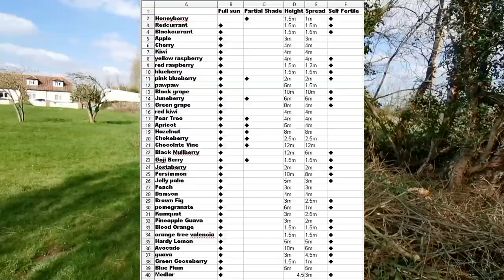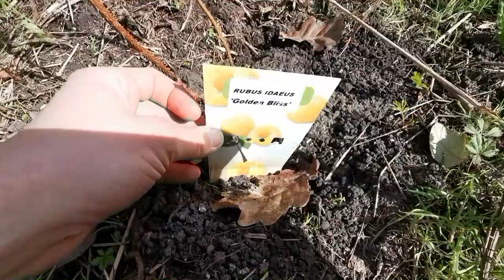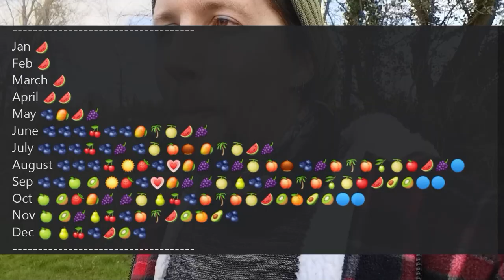Fruit Farm Update 🫐🍑🌰🍇🍎 Parsonage Side Retreats Gardens , Somerset, England, April 2023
Welcome to our purpose-built residential retreat centre in Somerset, England.  Parsonage Side Retreat

To support the centre on its expansion and enhancement go to our go fund me link:

My facebook group on:

Eco Living & Natural Building with Earthship and Cob Houses

Detox and illiminate heavy metals and other toxins by taking Zeolite, this also helps cleanse the body and also gives clearer dreams, purchase cleanslate by root using my afliates link:

Interested in Purchasing the RX1 light Machine for audio visual brainwae entrainment and better mental and emotional health which leads to a better healthy lifestyle? Check out the company roXiva with lots of articles on research:

Interested in puchasing a gong get in touch.

Background music mixed from sources via pixabay.com

Equiptment used:

Lumix Gh5s
Canon EOS RP
ZOOM H6
Rode ntg4+ shotgun mic

My current qualifications and completed courses
2022 - Mental Health First Aider (MHFA)
2021 - Advanced Master Herbalist Diploma
2021 - Corporate Wellness Coaching
2021 - Home Education Diploma
2020 - NCFE Level 2 – Health & Safety
2020 - NCFE Level 2 - Customer Service
2020 - NCFE Level 2 – Understanding Health & Nutrition
2020 - Diploma - Epilepsy Awareness
2020 - Diploma - Chromotherapy (colour therapy)
2020 - Diploma - Insomnia Sleep Practitioner
2019 - Full Bus/Coach Licence
2017 – Certificate – Resonate Sound Healing
2015 – Certificate – PandoraStar LTD training
2014 – Certificate – Reiki Master level 3
2014 - Certificate - Seichem Master level 3
2014 – Diploma – Hot Stone Massage Practitioner
2014 – Diploma – Level 4 – Sports Therapy Massage
2013 – Level 3 - Anatomy & Physiology
2013 – Certificate – Aromatherapy
2013 – Diploma – Body Massage Practitioner
2013 - Certificate - Warm Bamboo massage
2013 – Certificate – Quantum Touch level 1
2013 - Certificate – Monroe Institute – Graduate of Gateway Voyage
2013 – Certificate – Monroe Institute – Remote Viewing Graduate
2012 – Certificate of Light Attendant via Lucia No.3
2010 – Certificate – Reiki 2
2009 – Diploma – Yoga & Meditation
2009 - Diploma - Hypnotherapy
2008 – Diploma – Psychology of Altered States of Awareness
2008 – Diploma – Astral Dynamics
2008 – Certificate - The Healers International Network
2008 – NVQ Level 3 – Health & Social Care Adults
2007 – Diploma – Parapsychology
2007 – Diploma – Paranormal Investigation
2007 – Reiki 1 – Usui Skiki Ryoho

Light journeys (My events) using the latest light machine (RX1 by roXiva) I also use Cacao, Gong Bath, & breathwork in the most quietest place in Somerset in a purpose built residential retreat centre, with no distractions.
please note I do not use include any plant medicines or any other illegal substances in my events.
Using the RX1 light machine by roXiva can produce 'similar' effects to that of plant medicines such as Ayahuasca & DMT but without the use of plant medicines, how it works is the light emitted produces a stroboscopic/flashing psychedelic effect for inner journeying.
For example Light increases serotonin production, a very similar-looking molecule to serotonin is DMT!
DMT (N,N-Dimethyltryptamine) is one of the active ingredients in the Ayahuasca brew and its origins are from south America such as Peru and has experiences with out of body experiences and deep trance states.
The experience of the light machine is controlled by the light flicker rate and brightness to stimulate temporary brainwave states and to produce a very real optical psychedelic and visionary experience. (not suitable for those sensitive to light or history of epilepsy).
Journey with other like-minded friends in a group setting surrounded by nature with no distractions and completely let go into the experience, of light, sound and healing.